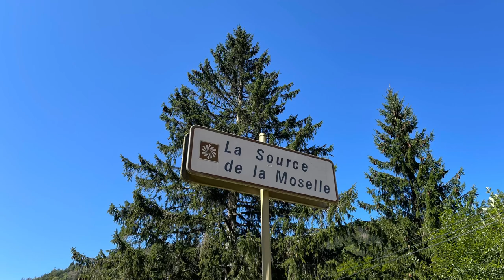A Short Trip to Bussang, France | La Source de la Moselle | Col de Bussang/Bussang Pass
MOSELLE/MOSEL/MUSEL

is a river that rises in the Vosges mountains and flows through north-eastern France, Luxembourg, and western Germany. It is a left bank tributary of the Rhine, which it joins at Koblenz. A small part of Belgium is in its basin as it includes the Sauer and the Our.

Its lower course "twists and turns its way between Trier and Koblenz along one of Germany's most beautiful river valleys.